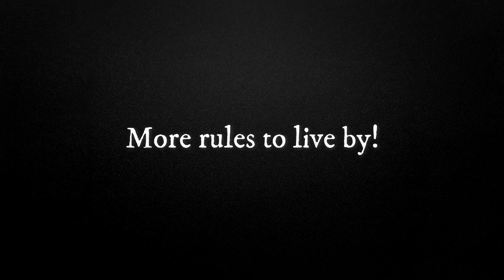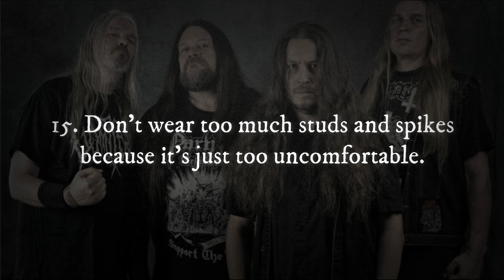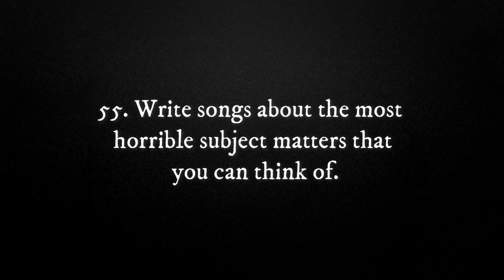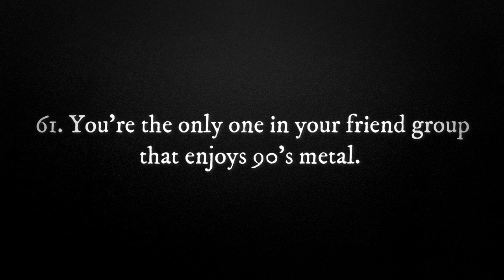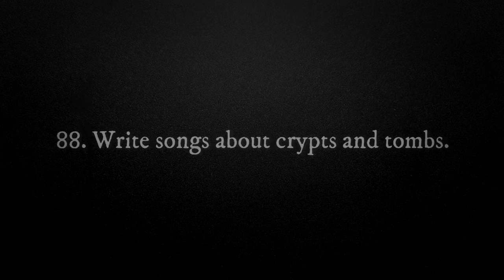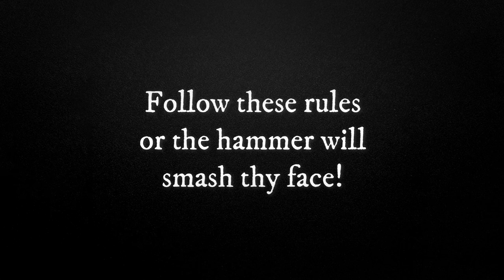THE RULES OF DEATH METAL - 100 Rules To Live By.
in todays video we're going to explore the 100 rules of death metal. and these are rules and laws that you need to adhere to if you're a true death metal fan. well, these are not to be taken fully seriously but there are some underlaying truths to these stereotypes. I think that these 100 rules portrays some of the characteristics, mannerisms, ideas and attributes that are associated with the Death Metal genre. So let's have some fun!

THE RULES OF DEATH METAL

Timestamps:
0:00 Intro
0:35 1-50
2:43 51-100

Featuring bands such as: Cynic, Death, Possessed, Obituary, Morbid Angel, Entombed, At the Gates and In Flames.

RUTHLESS METAL ON SPOTIFY: (A Death Metal Playlist can be found on Spotify)